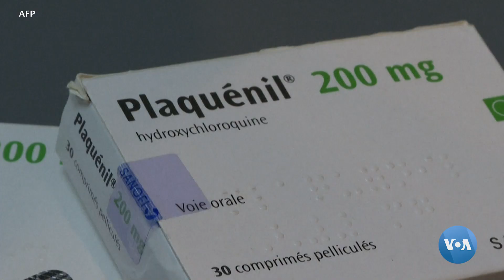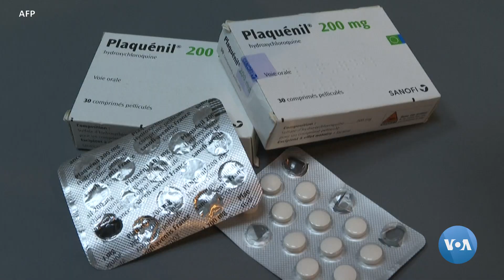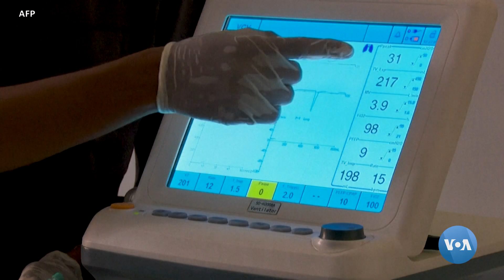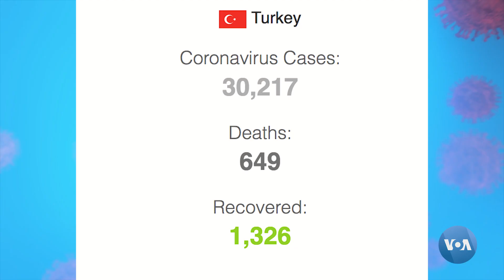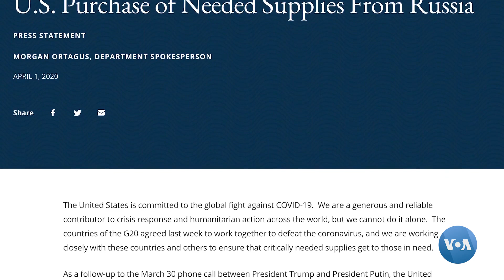Xalqaro hayot – 7-aprel, 2020-yil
- Jonson reanimatsiyada. Kislorodoterapiya bilan davolanmoqda
- Gidroksixloroxin koronavirusdan davolashda samarali dorimi?
- Turkiyada umumiy karantin e'lon qilishga da'vatlar yangramoqda
- AQSh: Rossiyadan kelgan yuk gumanitar yordam emas